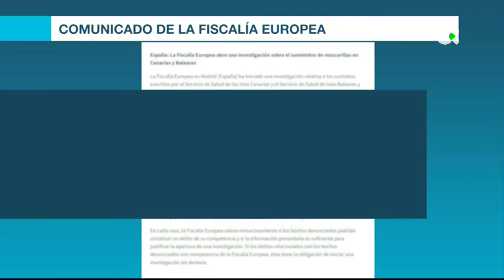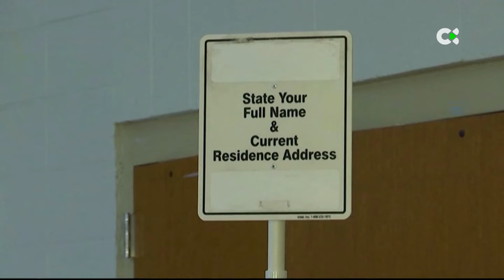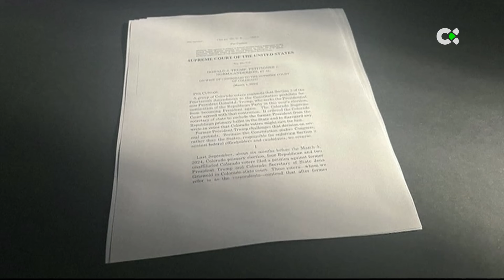Atlántico Noticias | 05/03/24